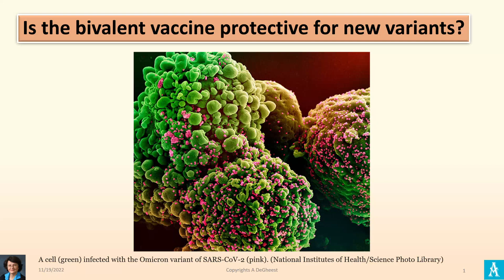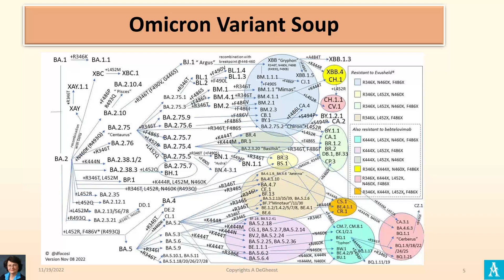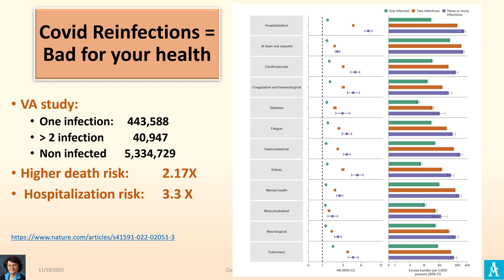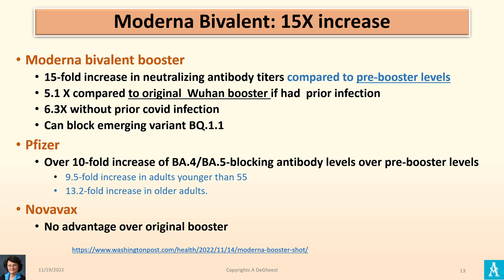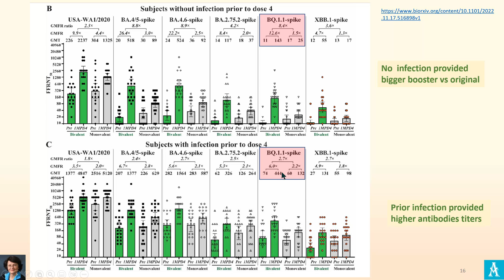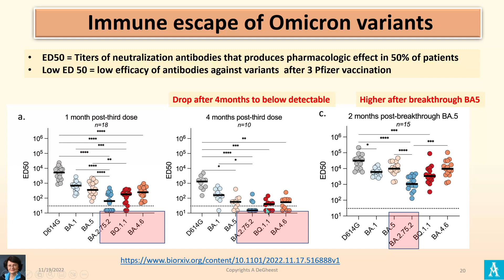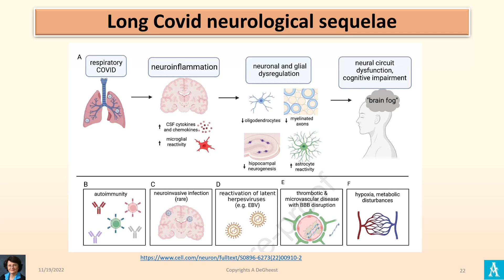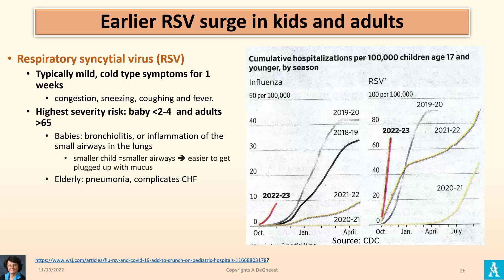IS THE BIVALENT VACCINE PROTECTIVE AGAINST BQ.1.1? 11-19-22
The Good
• “Bivalent” covid vaccines are protective against BA 5, BQ1
• All quiet on Covid front.. Until winter wave in December?
• Paxlovid during acute infection decrease long Covid risk

The Bad
• BA 5  being replaced by BQ 1 & Omicron family variants..
• Omicron infected can stay positive for up to 14 days
• Only 10% of Americans got the bivalent vaccine
• Vaccination AFTER 60 days post Covid infection
• Long Covid for kids is real risk

The Ugly
• Covid multiple reinfections is bad for overall health
• China building 691,000 hospital beds in anticipation
• RSV surge in kids

This is a science-based video on the latest scientific research on Omicron to help you make informed decision for yourself and your family. Sources include CDC, FDA, respected scientific data coming from John Hopkins, UCSF, Nature, JAMA and are typically posted on every slide with links.

Check Topic keyword search for video from 6-26-20 to 9-23-22

This regular update of the  COVID-19, pandemic is narrated by Anne DeGheest. She is leveraging her healthcare network and access to experts with the latest scientific data and publications to paint a reliable picture of the virus' evolution and how it will impact us.